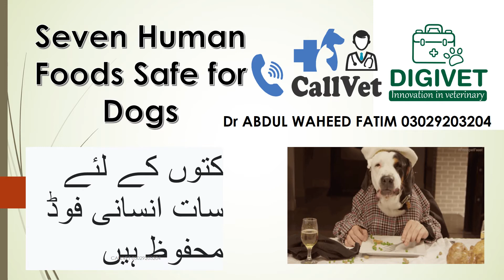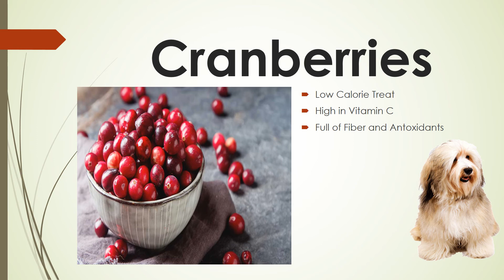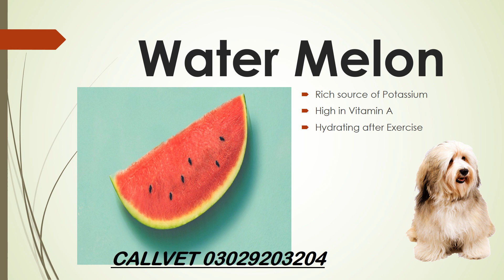Human Foods Safe for Dogs | CALLVET| 03029203204| Dr Abdul Waheed Fatim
Looking for veterinary services in callvet Pvt. Ltd.?
CALLVET (SMC) Pvt. Ltd offers a wide range of veterinary services for pets / birds / wild / animals in the following areas:

Animal medical services for diagnosing and treating health conditionsPet surgery including spay and neuterPet dental cleanings and treatment to avoid serious dental diseasesPet, animals, and birds wellness and vaccination programs to prevent illnesses and many more
If you’re ready to see our expert veterinary team in all Cities of Pakistan, Just logon and make an appointment online or whatsapp Click on Link 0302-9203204

Anesthesia and Patient Monitoring
Making sure our patients remain safe during surgery and other medical procedures is extremely important to us. Our team of veterinarians and veterinary technicians is skilled in using anesthesia and monitoring patients to ensure their safety and provide…

Breeding Services
…Breeding/ Reproduction Problems

Exotic Pet Medicine
Our veterinarians are experienced in providing specialized care and treatment for exotic companion animals, including ferrets, gerbils, guinea pigs, hamsters, and rabbits. We understand their unique health needs and can provide diagnostic, therapeutic,…

Pets Grooming
We offer complete professional grooming for all breeds of dogs and cats at our clinic. Certain breeds—especially those with long hair that mats easily—may need assistance keeping themselves clean. Animals that are older or have physical disabilities…

Health Screening Tests
CBC, LFT,RFT, Rabies titer, Birds DNA, Blood Parasites, Fecal Parasites, Urine Analysis, Blood Sugar Test and many more.

Medical Services/Medicines
If your pet needs medical assistance, you can feel confident turning to us. Our knowledgeable staff and modern facilities are equipped to handle a wide variety of medical conditions, including emergencies. Because we can perform many diagnostic procedures.

Nutritional Counseling
If your adult dog or cat is healthy, you may have chosen a pet food based simply on whether or not your pet will eat it. Cost may also play a factor in your decision. However, not all pet foods are equal. And feeding the right amount is not as simple as…

Fleas and Ticks Spray
A simple way you can help keep your pet healthy is by protecting him or her against parasites. Heartworms, fleas, ticks, and other internal and external parasites are much more than just pests; they can cause life-threatening conditions in your pet.

Surgical Services
Our experienced veterinarians provide many surgical services at our clinic, ranging from routine to advanced procedures. Because we want to ensure that our patients receive the best possible outcome, we occasionally refer them to specialists

Wellness and Vaccination Programs
One of the best things you can do for your pet is to keep him or her healthy. And one of the easiest and least expensive ways to do that is by bringing in your pet for regular exams and vaccinations.

Dairy/Fattening Farms VisitsGoat/Sheep Farms VisitsHorse Stable VisitsDog’s Kennel VisitsCatteries ConsultanciesAnimal FeedPoultry FeedSilage MakingLivestock ManagementFish Farms VisitsPoultry Farm VisitsEuthanasiaAnimal Shed DesigningFodder Cultivation for AnimalsFarmer’s TrainingClients Awareness for Diseases